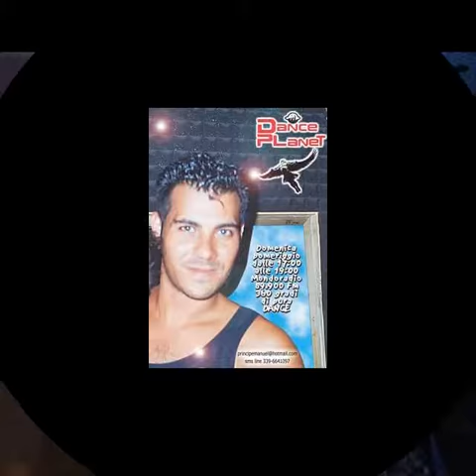Principe Manuel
The Voice of Energy disco